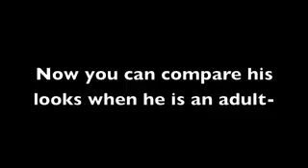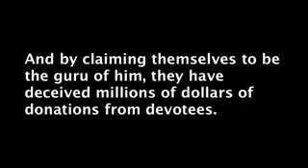Fake karmapa...what happened to ogyen thinley eyes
He had done eye operation in tibet